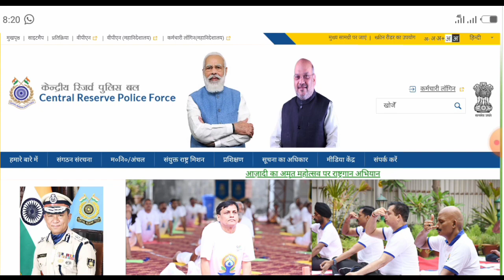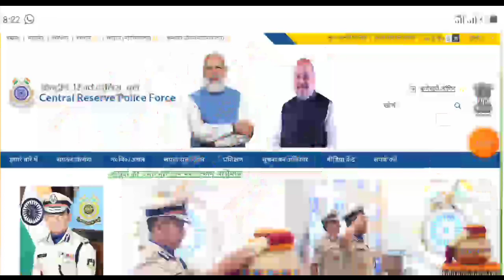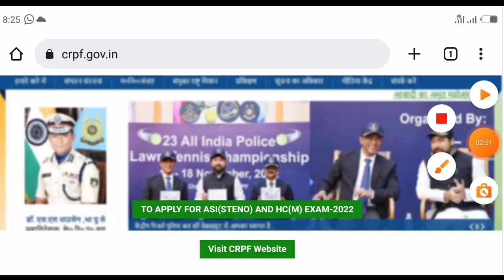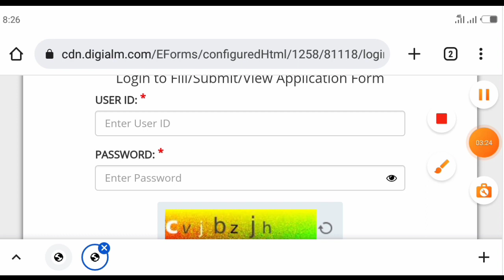CRPF HCM Form Rejected 2023 || CRPF form rejected reason 2023 || crpf form fillup 2023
CRPF HCM & ASI form मे photo कैसा upload करे || crpf hcm मे caste certificate कौन सा upload करे

crpf hcm online form 2023,crpf hc ministerial online form 2023,crpf hc ministerial online form 2023 kaise bhare,crpf form fillup,crpf form fill up 2023,crpf form fill up 2022